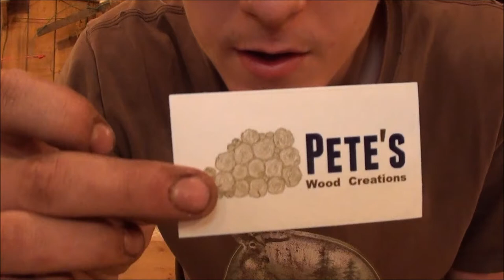Stickers!!!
Just showing the stickers I got.